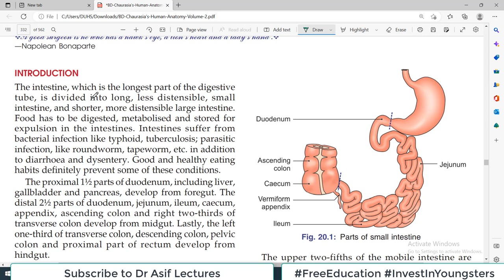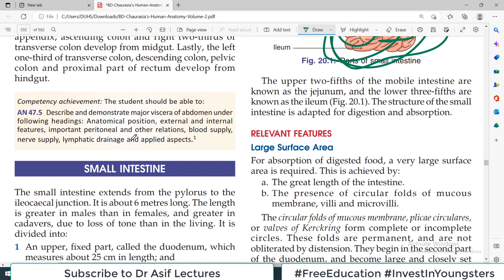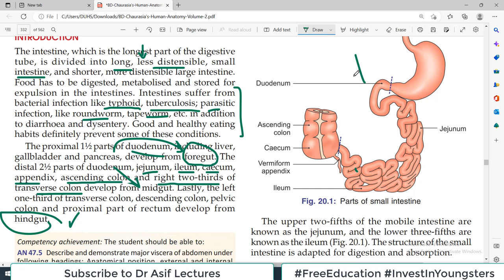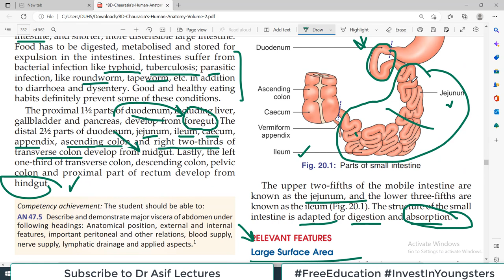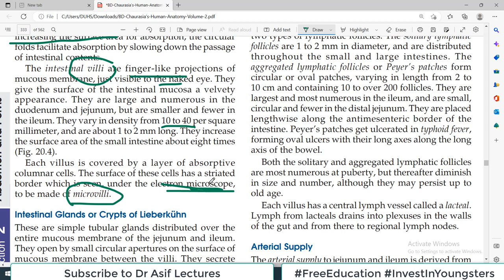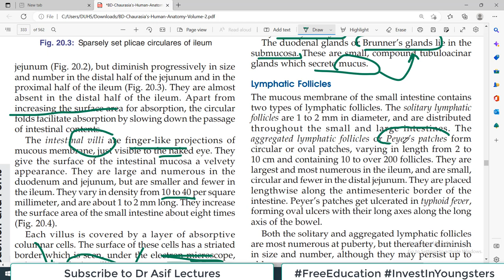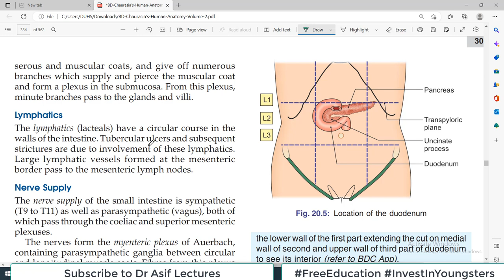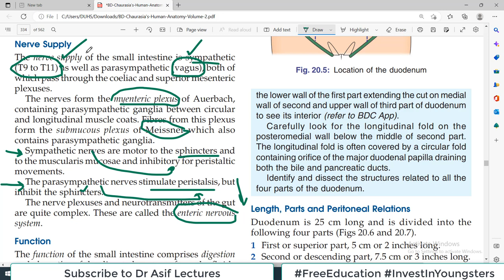Chp20 | Introduction to Small Intestine | BDC Vol2 | Dr Asif Lectures